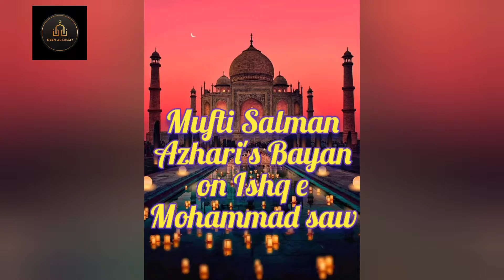Mufti Salman Azhari's Bayan part-05#believeinislam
inscribed on the gates of the Prophet's Mosque in Medina
Born
c. 53 BH (570 CE)[1]
Mecca, Hejaz, Arabia
Died
8 June 632 (aged 61–62)
Medina, Hejaz, Arabia
Resting place
Green Dome at al-Masjid an-Nabawi, Medina, Arabia
24°28′03″N 39°36′41″E
Other names
Abu al-Qasim (nickname)
Rasūl Allāh (Messenger of God)
(see Names and titles of Muhammad)
Years active
583–609 CE as merchant
610–632 CE as religious leader
Notable work
Constitution of Medina
Successor
See Succession to Muhammad
Opponent(s)
Quraysh
Spouse(s)
See Muhammad's wives
Children
See Muhammad's children
Parent(s)
Abdullah ibn Abd al-Muttalib (father)
Amina bint Wahb (mother)
Relatives
Family tree of Muhammad, Ahl al-Bayt  ("Family of the House")
Arabic name
Personal (Ism)
Muhammad
Patronymic (Nasab)
Muḥammad ibn Abd Allah ibn Abd al-Muttalib ibn Hashim ibn Abd Manaf ibn Qusai ibn Kilab
Teknonymic (Kunya)
Abu al-Qasim
Epithet (Laqab)
Khātam an-Nâbîyīn (Seal of the prophets)
Signature
Muhammad Seal.svg
Seal of Muhammad
Muhammad was born approximately 570 CE in Mecca.[1] He was the son of Abdullah ibn Abd al-Muttalib and Amina bint Wahb. His father Abdullah was the son of Quraysh tribal leader Abd al-Muttalib ibn Hashim, and he died a few months before Muhammad's birth. His mother Amina died when he was six, leaving Muhammad an orphan.[7] He was raised under the care of his grandfather, Abd al-Muttalib, and paternal uncle, Abu Talib.[8] In later years, he would periodically seclude himself in a mountain cave named Hira for several nights of prayer. When he was 40, Muhammad reported being visited by Gabriel in the cave[1][9] and receiving his first revelation from God. In 613,[10] Muhammad started preaching these revelations publicly,[11] proclaiming that "God is One", that complete "submission" (islām) to God[12] is the right way of life (dīn),[13] and that he was a prophet and messenger of God, similar to the other prophets in Islam.[14][15][16]